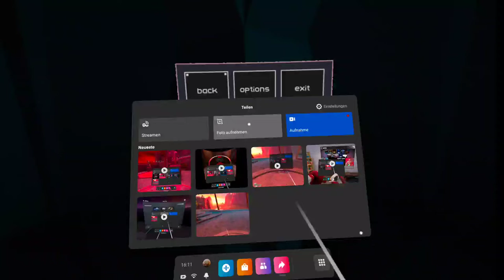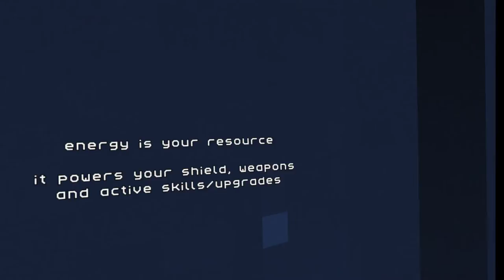Tea For God Quest 2 20220803 161118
some spooky game, all in one place